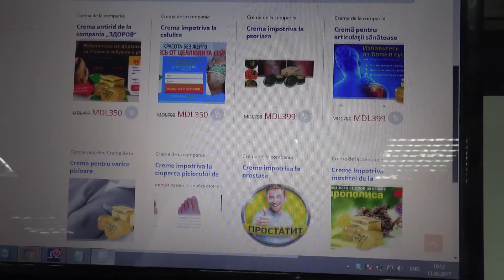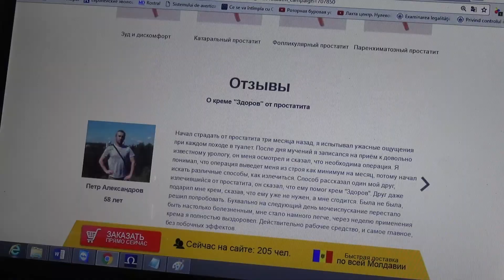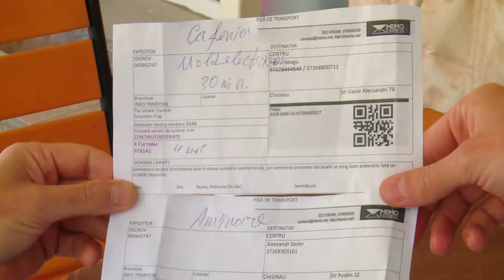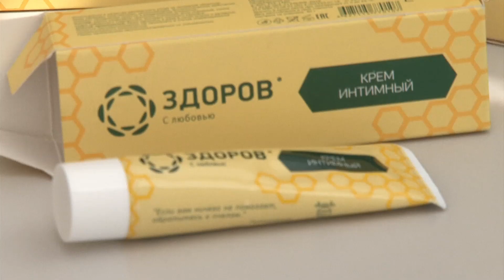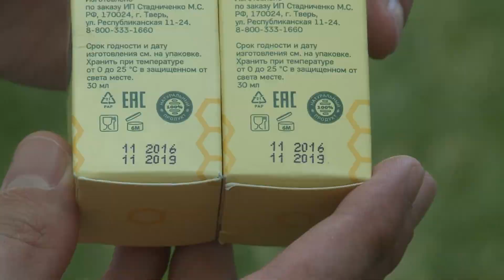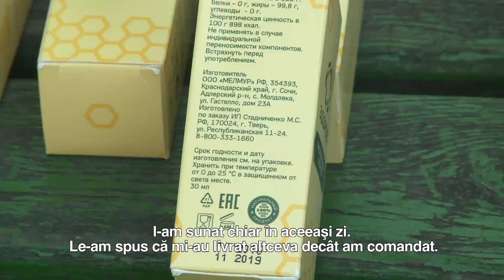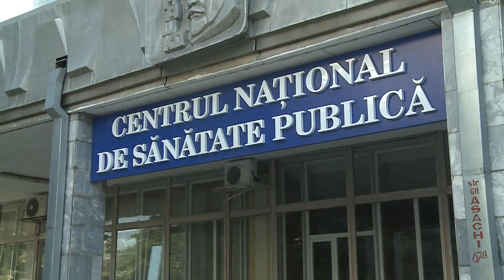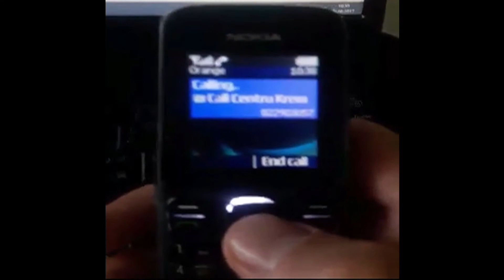SĂNĂTATE ILUZORIE CU RISCURI REALE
Vanzatorii unei creme cu pretinse efecte miraculoase le promit moldovenilor suferinzi de artrită, prostatită, impotenţă, psoriazis, hemorizi, obezitate sau afecţiuni mamare, - vindecare garantată! Aşa numita cremă „minune” nu se găseşte în farmacii. Poate fi cumparata doar pe internet, şi le este indicată, atenţie... doar credulilor şi naivilor, care nu doar că sunt prostiţi în ultimul hal, dar sunt lăsaţi fără mii de lei în buzunare. Mai mult, îşi pun viaţa în pericol! Vă descriem în detalii schema de lucru a escrocilor-vindecători, care deocamdată îşi continua activitatea.